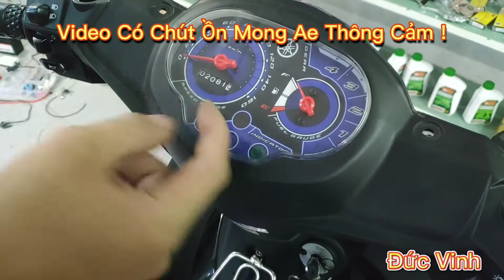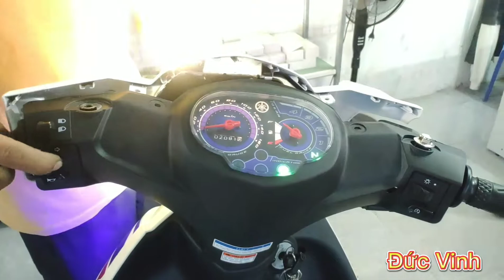Demi + Xinhan trên 1 bóng zin, lắp đặt dễ dàng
+ Clip hướng dẫn lắp nhé mn, trong clip có phần gì ko hiểu mn để lại comment hộ mình ...

+Kênh Đức Vinh - kênh chia sẻ các lĩnh vực về Xe Máy như : Đánh Giá Xe , Mua Bán Đồ Chơi Xe, Giới thiệu sản phẩm về Xe.
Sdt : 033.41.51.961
 + Fanpage.
Ghé thăm gian hàng online của Đức Vinh trên   Shopee nhé mn

 Mong Được Tất Cả Mọi Người Ủng Hộ